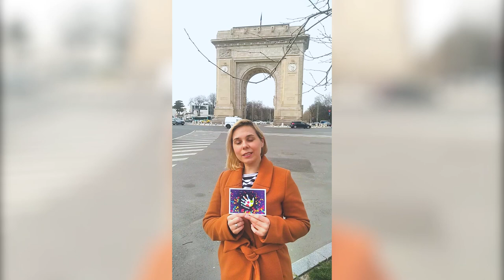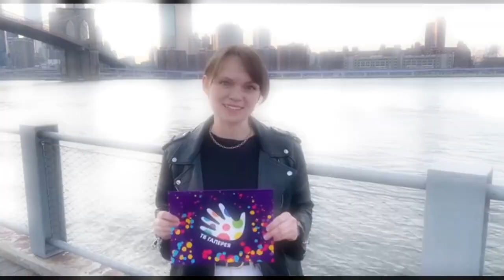Символ проекта "ТВ-Галерея" облетел весь мир